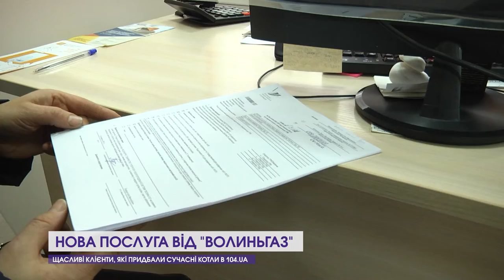Як газифікувати будинок від "А" до "Я"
Історії щасливих клієнтів, які придбали сучасні котли в 104.ua. Усі тонкощі та поради, як зробити так, аби в оселі завжди було тепло й комфортно.